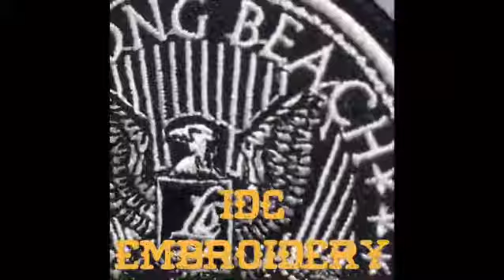Varsity letterman jackets, Chainstitch, chenille patches , silkscreen, hats , beanies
From a vector file to custom embroidery patches 100 pcs 🔥 ❌❌.